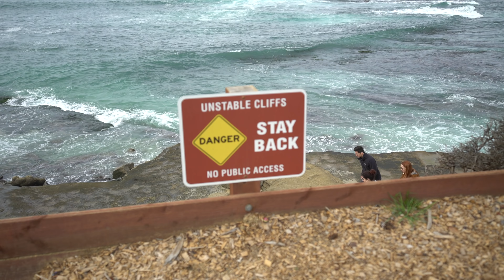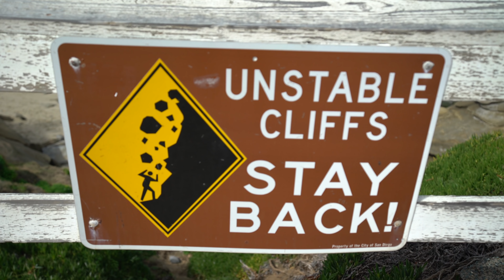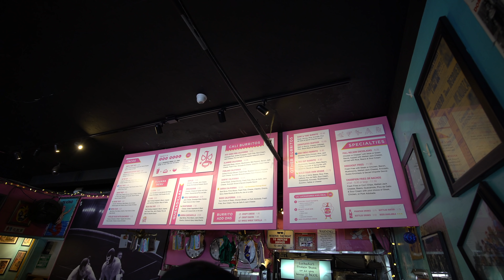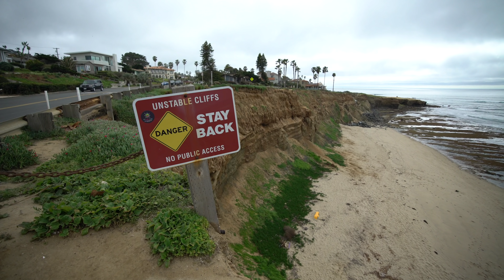Best Taco Spot in San Diego LUCHA LIBRE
END US STUFF FOR LIVE UNBOXINGS